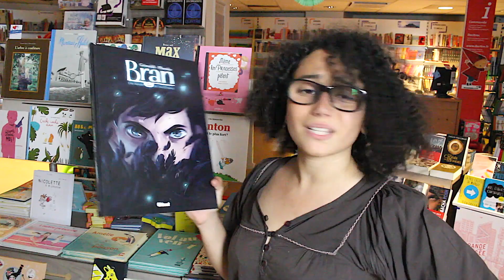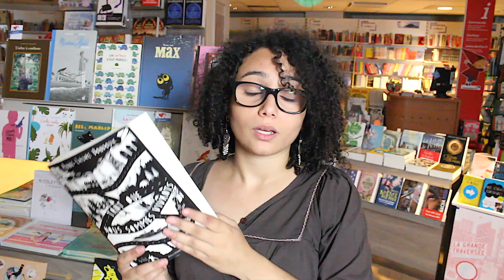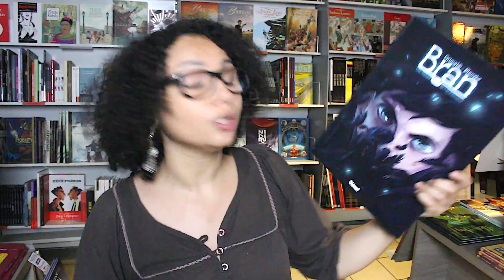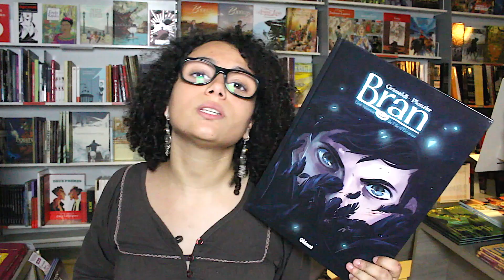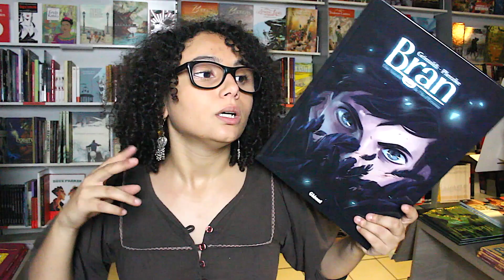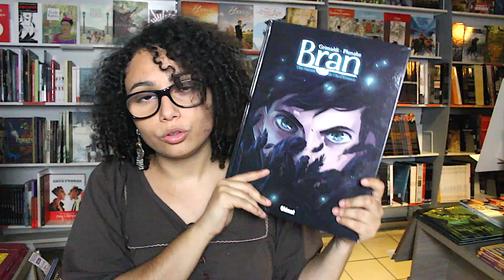Sur les conseils de mes libraires ⎮Update Lecture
Sur les conseils de mes libraires je vous parle de mes lectures ! Plus de vidéos

⇩⇩ DEROULE MON PETIT ! ⇩⇩

Encore merci à la librairie Decitre Grenoble, à son directeur et à ses libraires pour l'accueil et la confiance.

Emilie ⚆